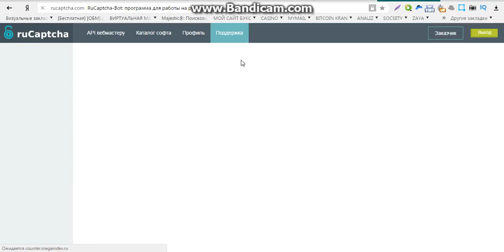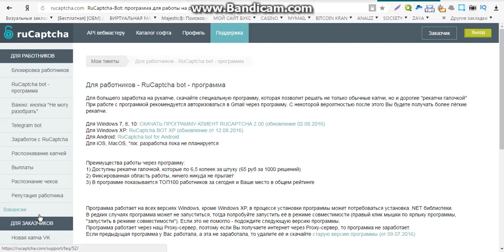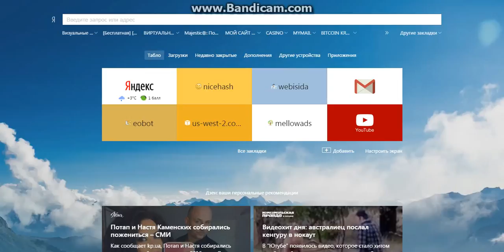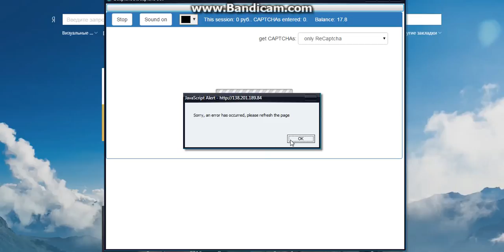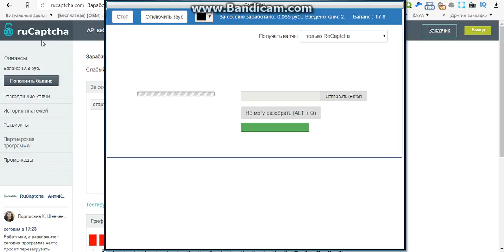онлайн заработок в интернете для школьников